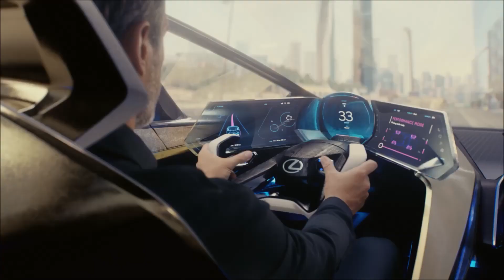ככה נראה חזון!!! לקסוס חושפת את מכונית הקונספט Electrified LF-30 + כתוביות בעברית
לקסוס, המנצלת את העובדה שלמכונית אין מכסה מנוע בשל היותה מכונית המונעת על ידי סוללה, הרחיבה את צורת הגריל הקדמי האייקוני לאורך כל ארכיטקטורת המכונית. שמשת המכונית, הנמתחת ברציפות מהחזית לאחור, הפגושים השריריים והפנסים בצורת כנף יוצרים את קווי המתאר של הגריל.
צורת המרכב כוללת חזית זורמת אלגנטית ההופכת ללינארית וחדה מאחור. בנוסף לפנסים בצורת כנף, החדות של הפנסים האחוריים ופתחי האוויר הצדדיים מעניקים יחד אווירודינמיקה וביצועי קירור מצוינים, והתוצאה היא סגנון המשלב פונקציונליות.

ניתן לשנות את רמת הכהות של החלונות הצדדיים, וכך יש לנוסעים שדה ראייה נרחב של הנוף מסביב ופרטיות בלילה ובמצבים אחרים. צבע חרטום המכונית ודפוסי פליטת האור עוזרים לזהות מבחוץ האם המכונית פועלת במצב רגיל או נמצאת במצב נהיגה אוטונומי.

עיצוב סביבת הנהג התבסס על הקונספט החדש של לקסוס המכונה "טזונה" (“Tazuna”), השואב השראתו מהאופן שבו רסן סוס בודד יכול להשיג הבנה הדדית בין הסוס לבין הרוכב. כך, המתגים המורכבים על בקרת ההיגוי והצג העילי מתואמים ביניהם במידה רבה ויוצרים מרחב המאפשר לנהג להתמקד בנהיגה תוך שליטה על פונקציות שונות, כגון ניווט, מערכת השמע ובחירת מצב הנהיגה, מבלי להצטרך להסיט את הראייה או להפעיל מתגים ידניים.

ה-LF-30 Electrified נותנת אינדיקציה כיצד תיראה סביבת הנהג העתידית המבוססת על קונספט "טזונה" באמצעות שימוש בממשקים מהדור הבא, כגון שליטה באמצעות תנועות יד ותצוגה משופרת של מידע על המכונית באמצעות מציאות רבודה (AR). התוצאה היא עיצוב פנים נוח ונעים לנהג ולנוסעים כאחד.

מושב הנוסע הקדמי מזכיר מושב במחלקה ראשונה במטוס, ובחלל הפנים שוררת תחושה פתוחה ועוטפת כאחד. כל המתגים והבקרים האחרים הנמצאים בהישג יד ומסך גדול הנשלט על ידי תנועות יד ומיועד למושב הנוסע מוסיפים לנוחות בתא הנוסעים.

במושבים האחוריים נעשה שימוש בטכנולוגיית שרירים מלאכותיים המתאימה את צורת המושב לנוסע, והם תומכים במספר מצבים ופונקציות כגון הטייה, רגיעה וערנות. מערכת שמע מבית היוצר שלMark Levinson®  יוצרת סביבת האזנה מהדור הבא, שבה בקר רמקול קובע את החללים האקוסטיים האידאליים להאזנה למוזיקה עבור הנהג וכל נוסע. כמו כן, הרמקולים מובנים בתוך משענות הראש ומעניקים לא רק סביבת שמע אופטימלית, אלא גם אופציה של ביטול רעשים התורמת לשקט מוגבר.

גג זכוכית מעל המושבים האחוריים הנשלט על ידי קול, וחלון תצוגה “SkyGate” הנשלט על ידי תנועות יד, עושים שימוש במציאות רבודה כדי להציג סוגי מידע שונים, כגון שמיים זרועי כוכבים שנראים אמיתיים, סרטוני וידאו האהובים על המשתמש ואף ניווט.

חלל הפנים מרמז כיצד תיראה יוקרה מהדור הבא באמצעות שימוש בחומרים בני קיימא להפחתת הזיהום הסביבתי. הרצפה ובקר ההיגוי עשויים יאקיסוגי (ארז חרוך), חומר יפני מסורתי, ואילו מתכת ממוחזרת עברה עיבוד והפכה לסיבים שמשתמשים בהם ליצירת הקפלים בגימורי הדלתות.

כדי להשיג קפיצת מדרגה משמעותית בביצועים, בתמרון, בשליטה ובהנאת הנהיגה, ה-LF-30 עושה שימוש בטכנולוגיות מתקדמות רבות שאף חורגות מעבר לבקרת יציבה מתקדמת. מנועים חשמליים בתוך הגלגלים לכל אחד מארבעת גלגלי המכונית והמיקום הנמוך של הסוללה מאפשרים שליטה טובה יותר בכוח ההתמד ומעניקים ביצועי נהיגה ברמה גבוהה. טכנולוגיות נהיגה אוטונומית ורכב עזר מבוסס רחפן מבשרים על הצפוי ב-2030 ועל הערך המוסף הנרחב שמכוניות יכולות להציע.

טכנולוגיית Lexus Advanced Posture Control מווסתת את הספק כוח ההנעה ממנועים חשמליים בעלי מומנט גבוה כך שיתאימו את יציבת הרכב לכושר החישה האנושי. שליטה עצמאית לחלוטין של הגלגלים הקדמיים והאחוריים מאפשרת הנעה נאותה של הגלגלים הקדמיים, הנעה של הגלגלים האחוריים והנעה של כל ארבעת הגלגלים, בהתאם למצב הנהיגה.

מערכת היגוי אלקטרונית steer-by-wire מבטלת את החיבור המכני כדי לאפשר שליטה גמישה יותר בפניות בהתאם לתנאי הנהיגה ומעניקה תחושת היגוי מדויקת יותר המסונכרנת עם כוונת הנהג.

ה-LF-30 עושה שימוש בטכנולוגיית טעינה אלחוטית כדי להקל על טעינה יומיומית. ניהול אנרגיה מבוסס בינה מלאכותית מאפשר חלוקה אופטימלית של החשמל למכונית ולבית, ובקר הטעינה מתואם עם לוח הזמנים היומי של המשתמש.

בינה מלאכותית בתוך הרכב מבדילה בין קולותיהם של נוסעי המכונית ועושה שימוש במידע מותאם אישית השמור על מפתח הבקרה של הנהג שמשמש כפרטנר. הבינה המלאכותית מקלה על התאמת האלמנטים של סביבת הפנים, כגון טמפרטורת האוויר והשמע והגדרת נתיבי הניווט והיעדים, והיא אף מציעה אפשרויות לפעילויות לאחר ההגעה. היא גם מבינה את העדפותיו של הנהג ועוזרת לו לשלוט על הגדרות המתלים ויחידת ההנעה בזמן אמת על פי סביבת הנהיגה.

ה-LF-30 נושאת גם את ‘Lexus Airporter’, רכב עזר המבוסס על טכנולוגיית רחפן.  באמצעות שליטה אוטונומית, ה-Lexus Airporter מסוגל לבצע משימות כגון הובלת מטען עצמאית מדלת
הבית לשטח אחסון המטען של המכונית.

על בסיס קונספט טכנולוגיית הנהיגה האוטונומית העדכנית ביותר של ‘Lexus Teammate’, ה- LF-30כוללת תכונות תומכות נהיגה מתקדמות בדמות מצב Chauffeur ומצב Guardian. הנוסעים יכולים ליהנות מנוחות ומשקט נפשי במהלך נהיגה אוטונומית הודות לשימוש בטכנולוגיית בקרת יציבה מתקדמת. יתרה מזאת, פונקציית חניה עצמית ופונקציית איסוף מהדלת שבה המכונית נוסעת באופן אוטונומי משביל החנייה לדלת הבית מעניקה רמת נוחות גבוהה במיוחד.